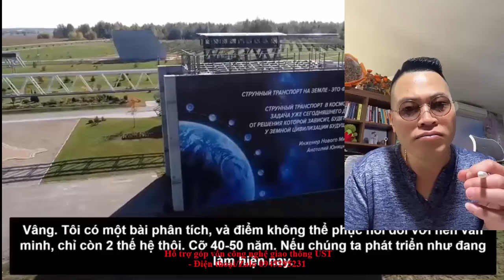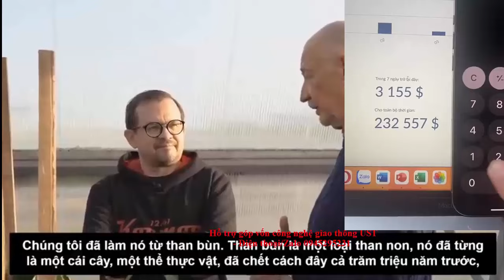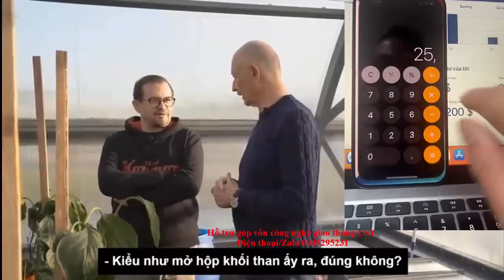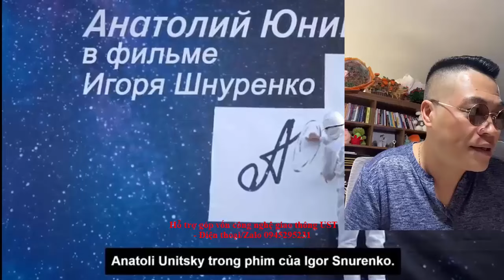👉SKYWAY MMO | KIỂM SOÁT RỦI RO TRONG THỊ TRƯỜNG ĐẦU TƯ | NHIỀU NGƯỜI NÓI UST KHÔNG TIỀM NĂNG 👇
👉Skyway mmo | Làm sao để kiểm soát rủi ro trong thị trường đầu tư ? Khi biết kiểm soát rồi, vậy sẽ lựa chọn kênh đầu tư nào cho phù hợp? | Nhiều người nói uST không tiềm năng, và không thực tế.  Bạn nghĩ sao về cơ hội này ?
✅ Chia sẻ video này trên mạng xã hội! 📢👇
Tại sao nên góp vốn vào UST:
Tập hợp mọi thông tin quan trọng nhất về dự án UST:
2. Thông tin về Đất sinh thái (Eco Land)
3. Thông tin về Đất không gian (Space Land)
4. Vùng đất thông tin (Info Land)
5. Thông tin Đất 1 (Land 1)
6. Thông tin Đất 2 (Land 2)
7. Thông tin Đất 3 (Land 3)